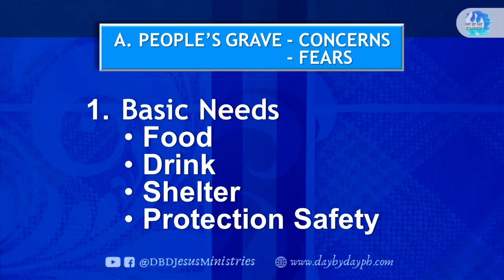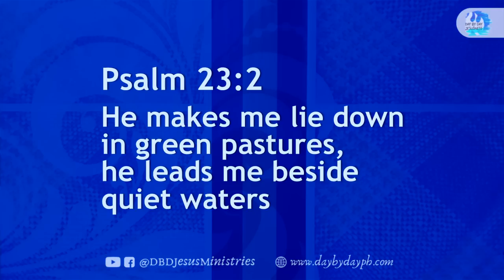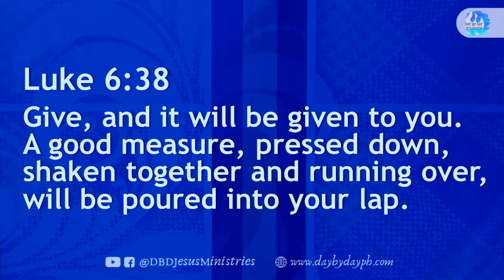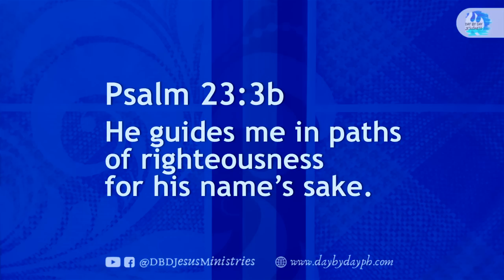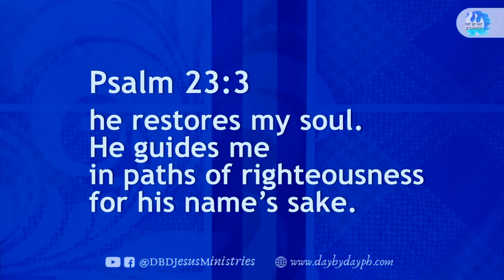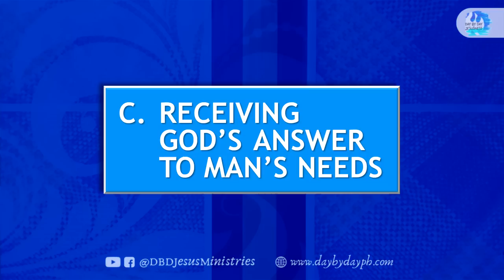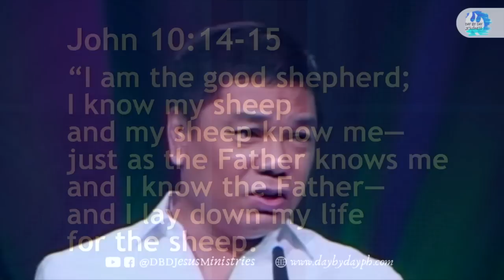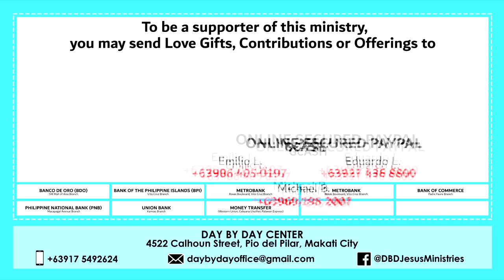2022-08-17 Answer to Insecurity and Depression - Ed Lapiz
per bank.

Bank of the Philippine Islands Vito Cruz Branch
Account name:
Metrobank Roxas Boulevard, Vito Cruz Branch
Account name:
US$ Account No.:
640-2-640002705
Account name:
Current Account No.:
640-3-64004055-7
Bank of Commerce Padre Faura Branch
Account name:
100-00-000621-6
Banco de Oro SM Mall of Asia Branch
Account name:
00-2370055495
Philippine National Bank Macapagal Avenue Branch
Account name:
Union Bank Kamias Branch
Account name:
Money Transfer
Name (Day By Day Staff):
Joselito Garcia
Cellphone No.:

GCASH Account Nos.:

Emilio L.

Eduardo L.

Michael B.